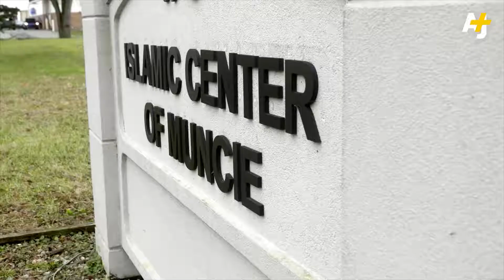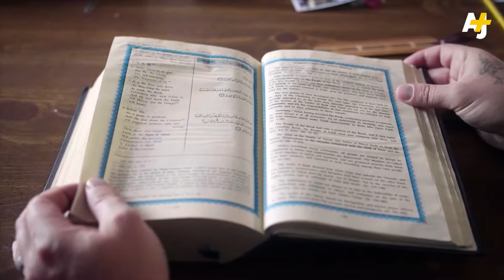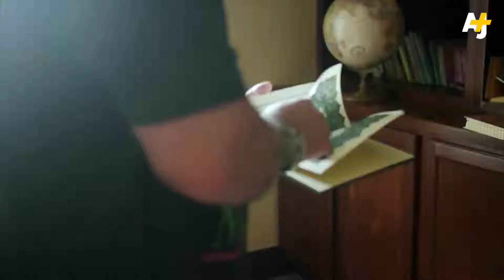How csn islam change your life